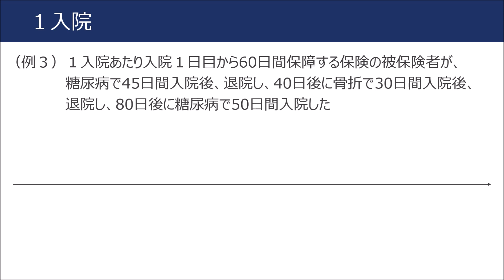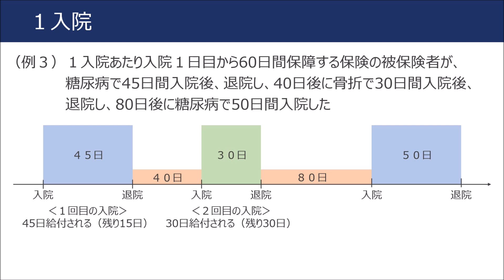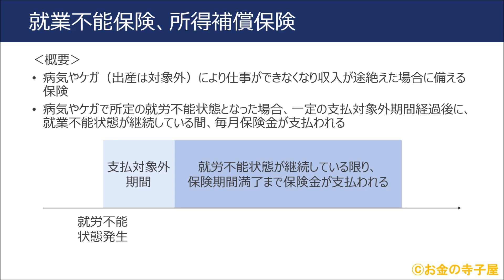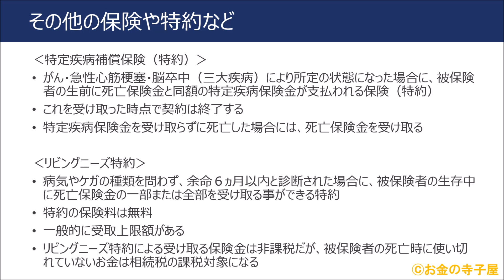ＦＰ２級本格講座－リスク管理16第三分野の保険